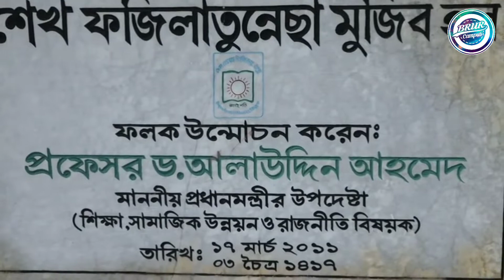Our Beautiful BRUR in a Rainy Day || TonaTunir Songsar || BRUR Campus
The natural beauty of BRUR does not only attract the people of the north but also from all over the country. However, many are not fully aware of the unveiled beauty of this campus. This initiative is to introduce the uncovered beauty of Begum Rokeya University and to highlight the various natural beauties and uncovered beauty of the Begum Rokeya University campus in a positive way.

This video will help to figure out the natural beauty of Begum Rokeya University, Rangpur. We wish you will see this video fully.

This video belongs to TonaTunir Songsar Youtube Channel.